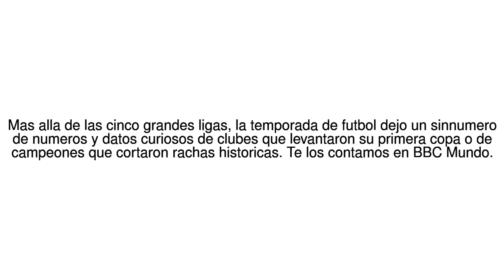Noticias del Mundo Campeones que quiza nunca oiste nombrar y otros datos ... 23/05/17